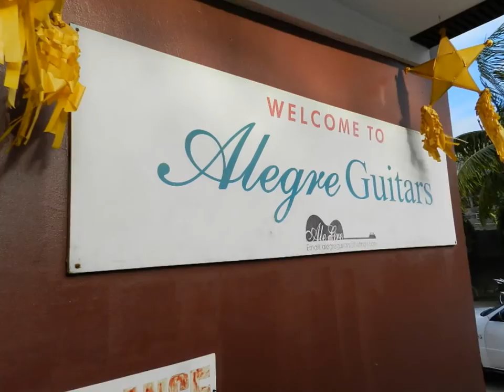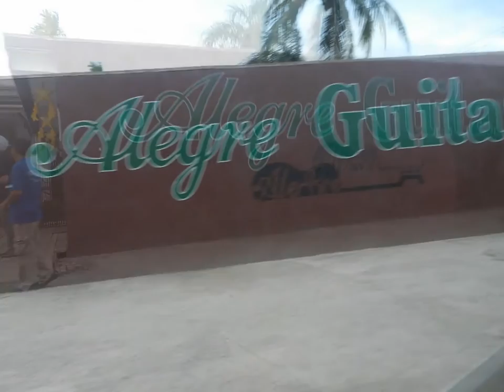Alegre Guitar Factory in Lapu Lapu City, Cebu, Philippines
A tour of the famous Alegre Guitar Factory where every guitar is handmade.  The staff was so friendly and talented with their musical talents showing us their beautiful sounding guitars.